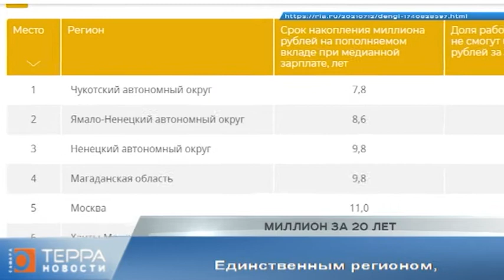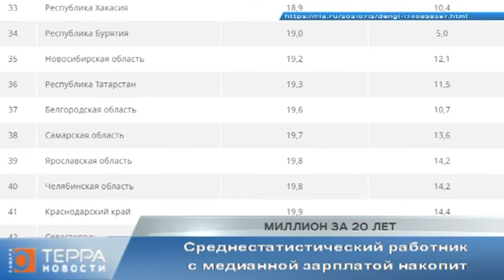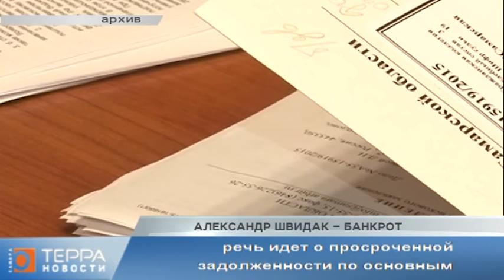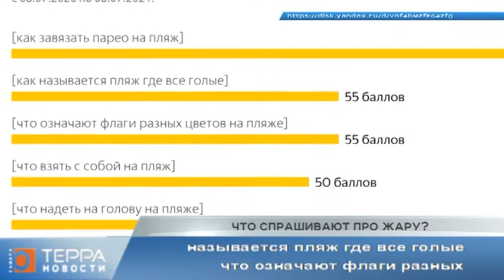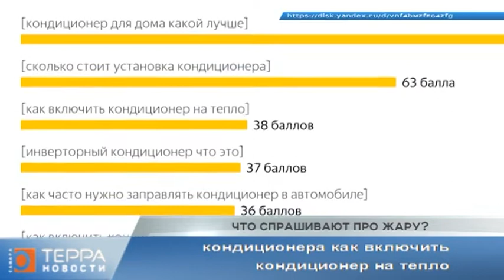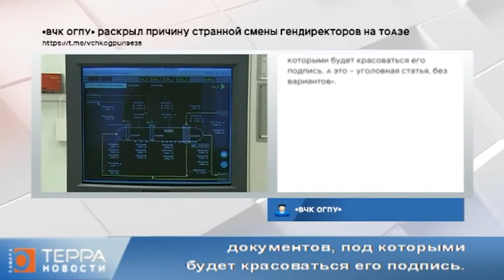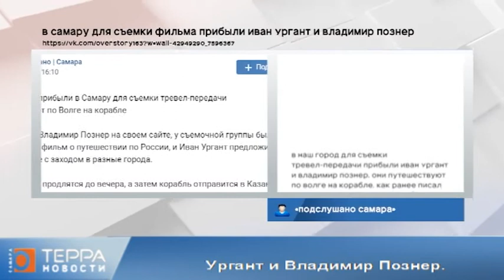Новости Самары. Терра. 14 июля 2021 года